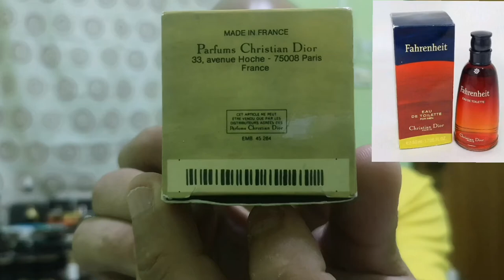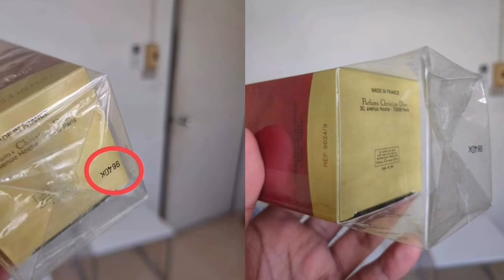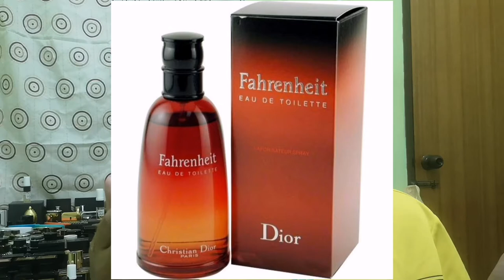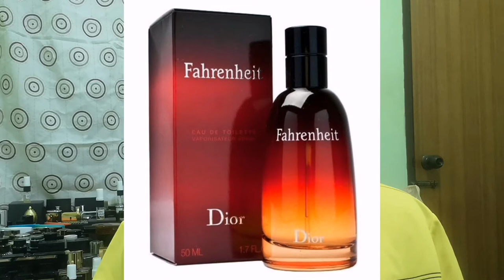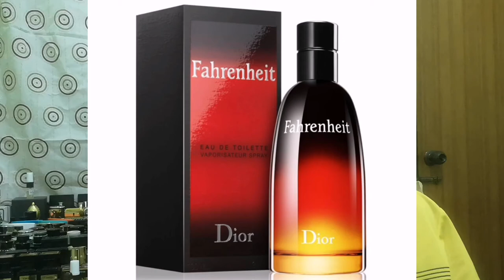🇫🇷Dior FAHRENHEIT la LÉGENDE, L' ÉVOLUTION de 1988 à nos jours!🥰